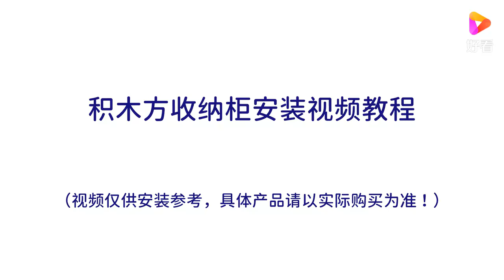Yeya | Kids Cube Storage Cabinet - Installation Instructions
Installation Instructions for Yeya Kids Cube Storage Cabinet.

Chinese caption